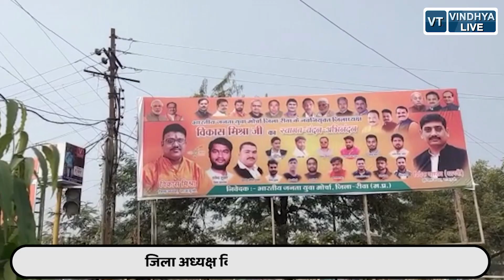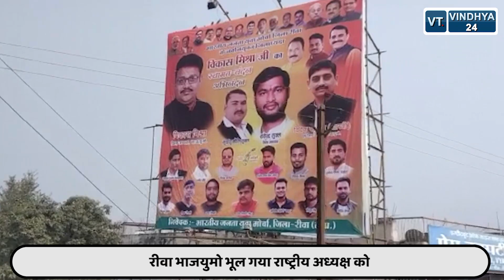रीवा बीजेपी युवा मोर्चा के होर्डिंग से राष्ट्रीय अध्यक्ष तेजस्वी सूर्या गायब शहर में लगे है होर्डिंग